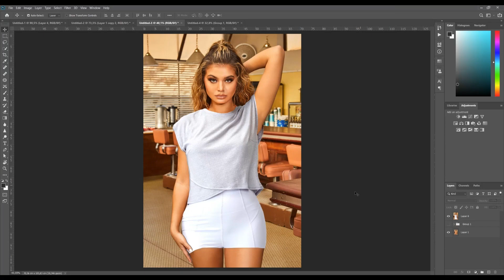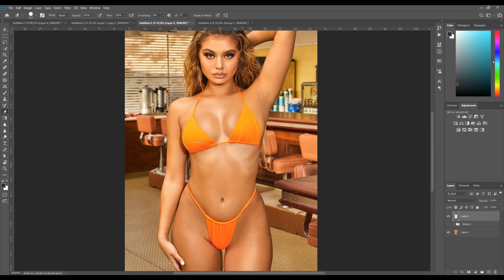How To Remove Clothes With Photoshop cc | part_03 | Surprise With Photoshop